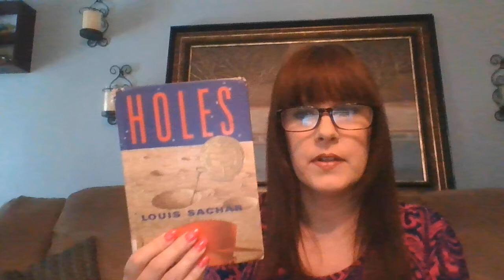Holes: Ch 1 & 2 - Mrs. Seltzer